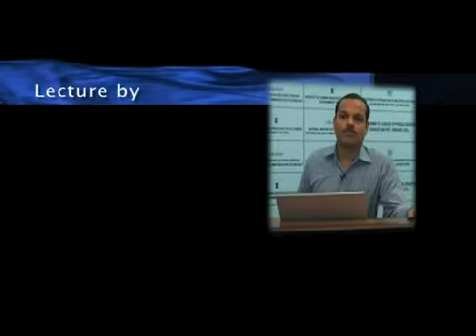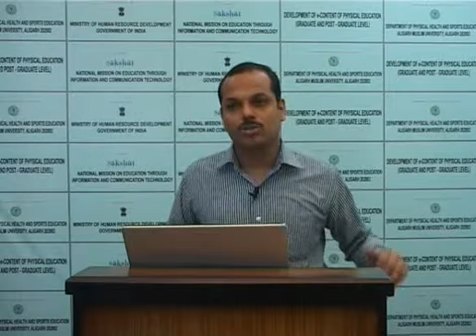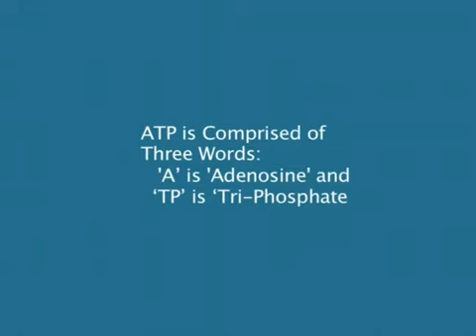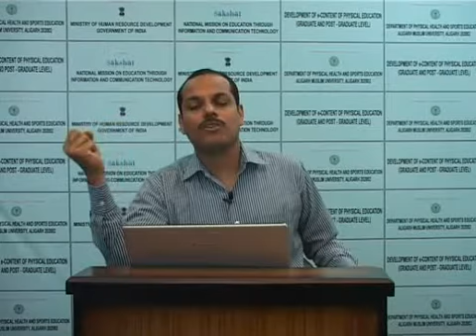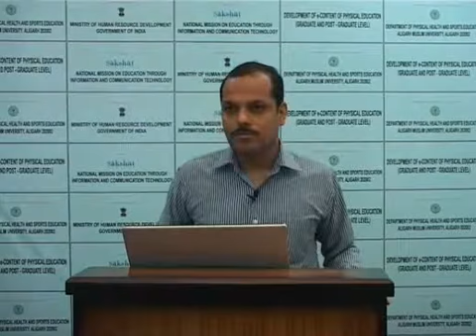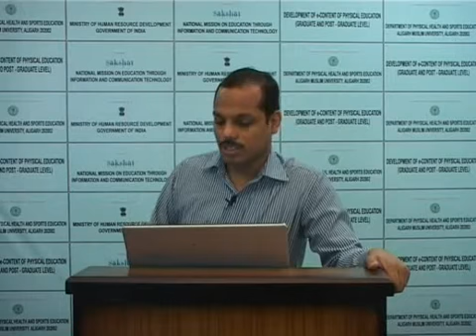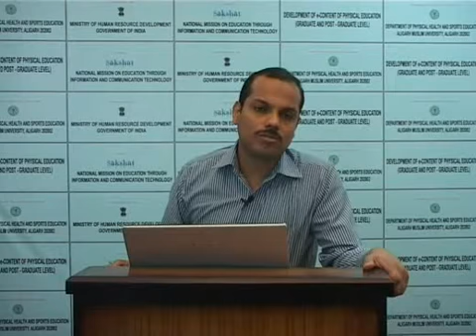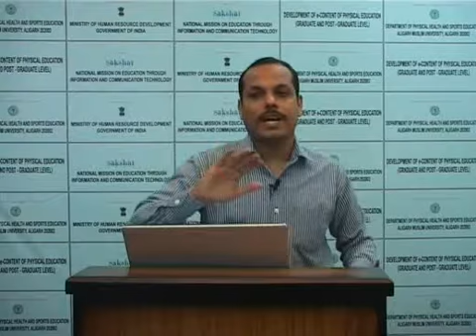Basics of Excercise Physiology, Second Wind, Body Energy System